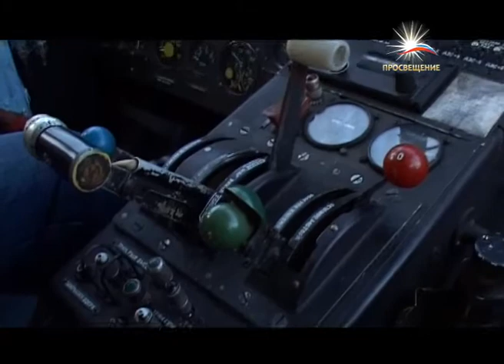В российские ВУЗы вернут военную кафедру / телеканал ПРОСВЕЩЕНИЕ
В ежегодном обращении к Федеральному Собранию Президент Российской Федерации Владимир Путин уделил большое внимание вооруженным силам, в особенности восстановлению в ВУЗах подготовки квалифицированных кадров с военно-учетной специальностью. Фактически речь идет о воссоздании системы военных кафедр. О том, какие шаги уже предпринимаются в этом направлении -- в сюжете Ксении МалежЕнковой.

Военные кафедры в российских ВУЗах начали создаваться в 1920-х годах. После распада Советского Союза их количество сначала сильно сократилось, а затем, в рамках реформы вооруженных сил Анатолия Сердюкова они были окончательно упразднены. Инициатива Президента воссоздать прежнюю систему военных кафедр встретила большое одобрение ректоров ведущих ВУЗов страны.

Виктор Садовничий, ректор МГУ им. М.В. Ломоносова «Надо максимально синхронизировать направления по специальностям, по которым проходят обучение в вузах, с той военно-учетной специальностью, которая им (студентам) будет предложена», — сказал Садовничий на заседании коллегии Минобороны РФ.
Идею возрождения военных кафедр поддерживают и студенты. Они хотят иметь возможность получить военное образование вместе с учебой.

Артём Хромов, председатель Российского студенческого союза «И в дальнейшем они не будут призваны в ряды вооруженных сил нести срочную службу. Они получат военное образование, военное воспитание, ведь многие хотят действительно получить эти навыки, но они прекрасно понимают, что после окончания обучения они хотят строить свою карьерную жизнь. Многие из них имеют детей, им надо семью кормить. И они идут на определенные противозаконные действия, чтобы уклониться от службы в армии. Это определенная возможность для тех молодых людей, которые смогут выдержать конкурс, смогут еще отучиться, смогут сдать экзамены, получить военное звание, но уже не офицера запаса, а сержанта запаса»

Еще одним весомым аргументом в пользу воссоздания военных кафедр является то, что сейчас призывники не успевают полностью освоить свои специальности. Срок срочной службы сократился до одного года, и этого времени часто недостаточно для полноценного обучения специалиста. Ведь уровень сложности военной техники и вооружения все время повышается. Поэтому тема возвращения военных кафедр в наступившем году становится все более обсуждаемой. Ксения Малеженкова, Илья Титов, телеканал «Просвещение».